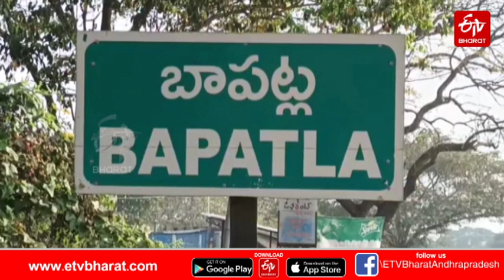పట్టుబట్టలు కట్టుకుని ముందస్తు సంబరాలు చేసుకున్న పోలీసులు || Bapatla Police Sankranthi Celebrations